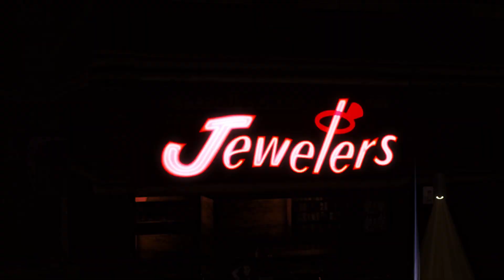Magus Gun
Press "Show More" for credits

Wasn't really feeling like uploading, but the last time I did was June, so I guess here's my last upload of the decade. Story behind this is, someone dropped out and we got to scrambling to make the damn thing, but I'm pretty satisfied with it.

Gonna be really busy with collab work next year, but hopefully I'll be able to get a video or two in for y'all. Here's to hoping for 2020, I guess

CREDITS

Apps Used
Unreal Engine
SideFX Houdini
Blackmagic Fusion